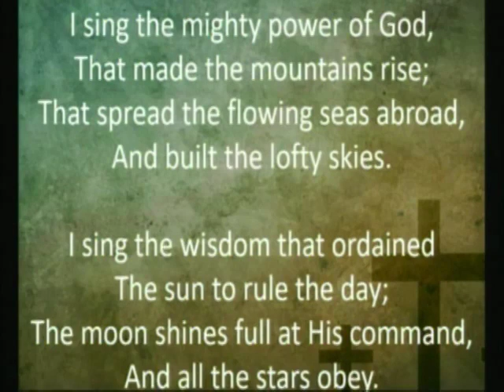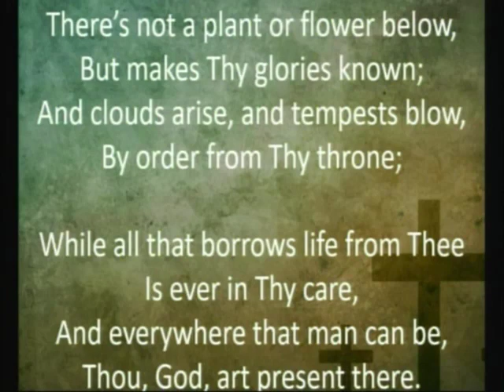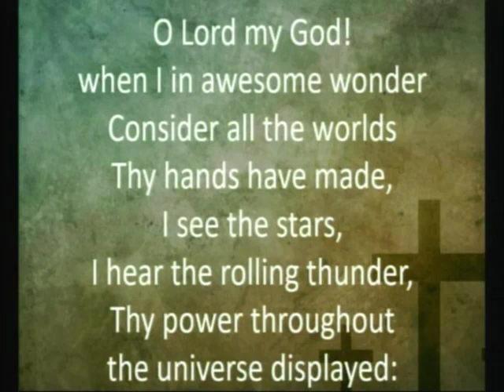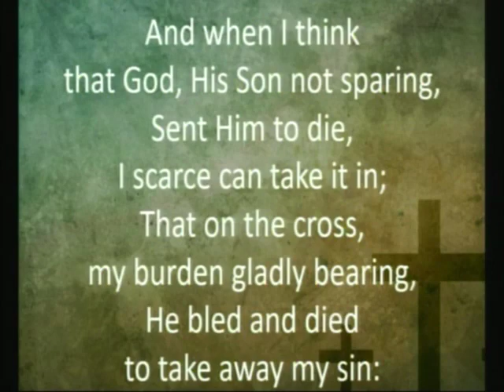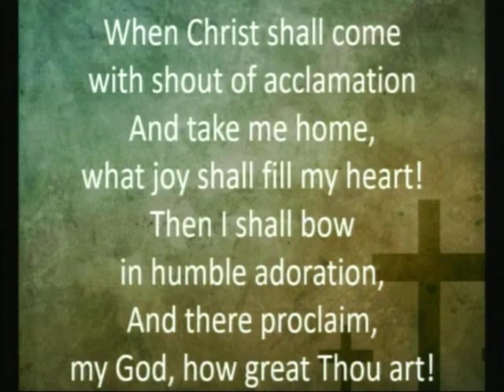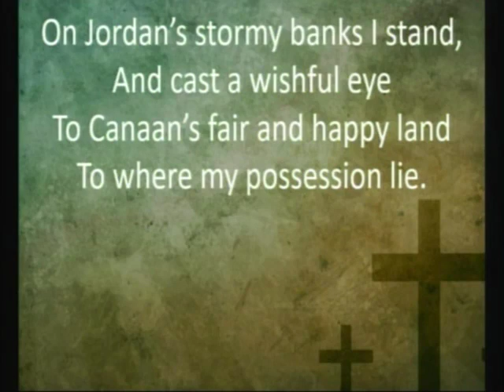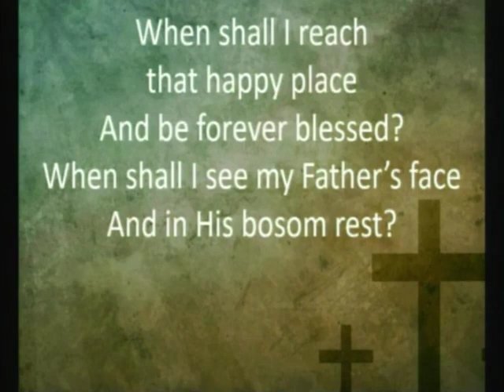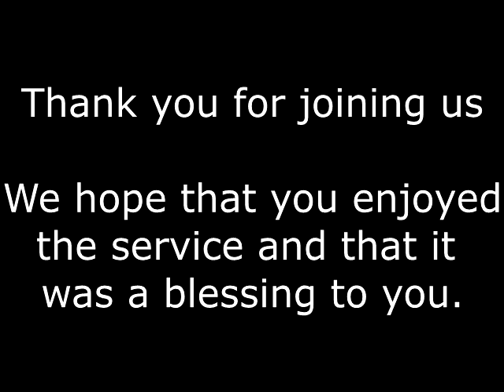John Bennett - Feb 16, 2020